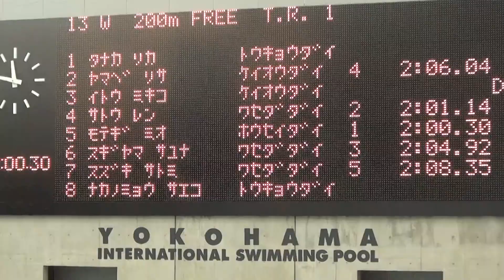冬六 200Ｆｒ 山部